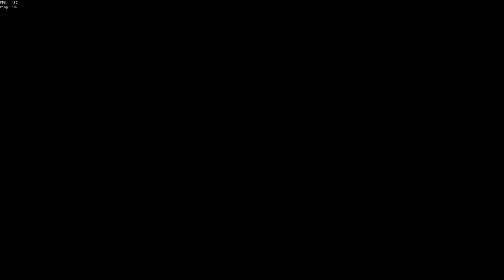Sea of Thieves Open Crew Funny Adventure, Captain Blueberry and his men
This is a story about an awesome guy (blurrymonkey) i met in open crew and i will not forget about "wormgame" who had the funnies comments ever.
Everything you put in this game, you will get the double amount back. Put in some creativity, and you will have the time of your life! trust me :)

From Uppbeat (free for Creators!)